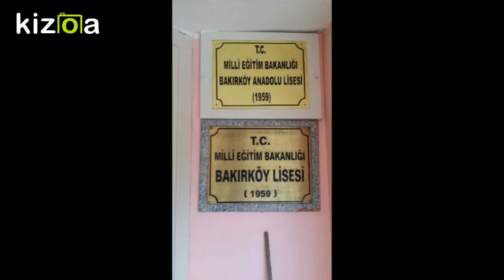Movie Maker - Kizoa Video Düzenleme Programı: Ahmet Çaldıran - Bakırköy Anadolu Lisesi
Tanıtım videosu